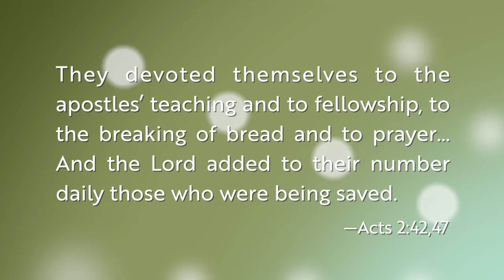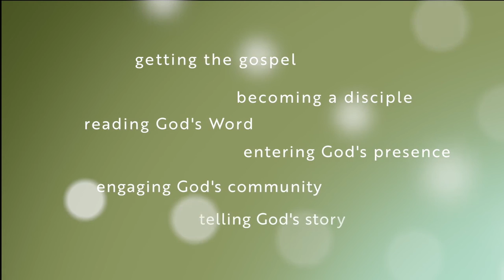Engaging God's Community: Discover Grace I (5 of 6)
The Bible teaches that community is the best context for our spiritual growth. In Acts 2, the community of believers was being formed as they devoted themselves to several things. In this lesson, you will learn how people approach community and how you can build a gospel community in your church.

ABOUT THE DISCOVER GRACE I SERIES
Whether you're new to faith or have been a Christian for decades, you never graduate from the foundational "basics" of the Christian life. In these videos from the “Discover Grace I” online course by Pathway Learning, you'll be grounded in:

* Getting the Gospel (Video 1)
* Becoming a Disciple (Video 2)
* Reading God's Word (Video 3)
* Entering God's Presence (Video 4)
* Engaging God's Community (Video 5)
* Telling God's Story (Video 6)

These videos address the need for followers of Christ to develop a strong foundation in the basic disciplines of the Christian life, through discovering God's astonishing grace rooted in the Gospel of Jesus Christ.
WANT TO GO DEEPER? Take the next steps on your learning pathway by taking Discover Grace I as a self-study course or create your own private online study group. Learn more and see a free course preview